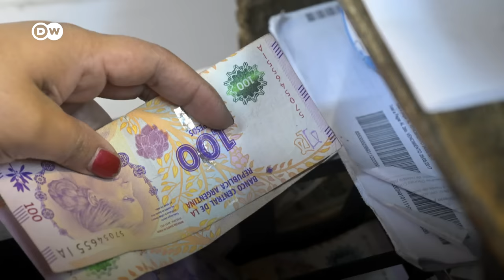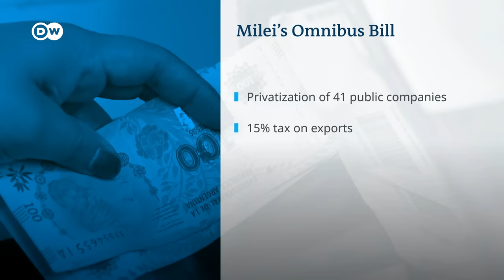Can Milei fix Argentina's broken economy? | DW News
This week, tens of thousands of people in Argentina took to the streets to protest against President Javier Milei's plans to impose sweeping austerity measures. The demonstrations took place just seven weeks after Milei took office - having promised to impose reforms which he describes as a "shock therapy" for the country's inflation-riddled economy. Video features expert analysis from Natixis economist Alicia Garcia-Herrero.